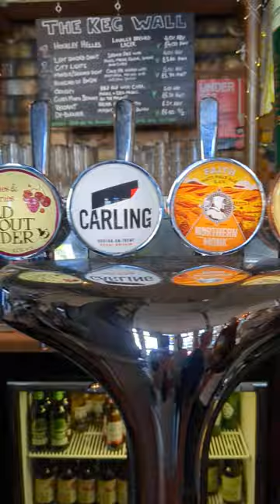Bunkers Hill Hockley - A Look Inside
It's been several years since I went in the Bunkers Hill pub in Hockley and it was  nice to go in and sample a beast of a 14% Imperial Stout, heres a look around the pub.